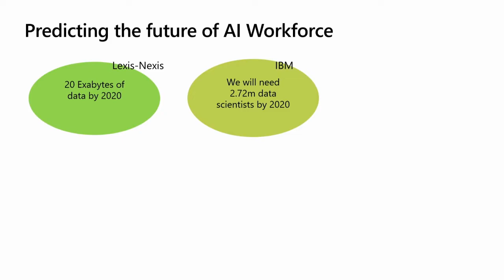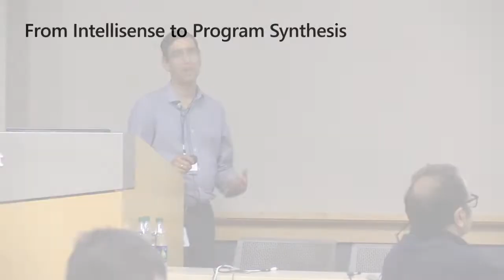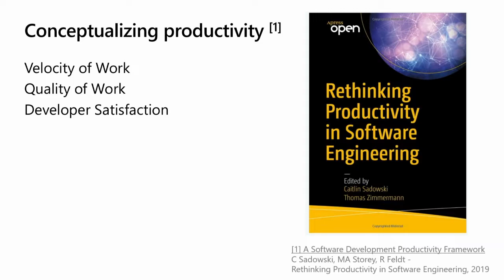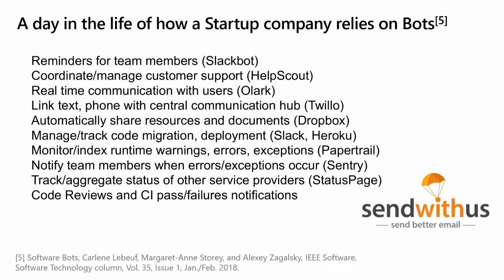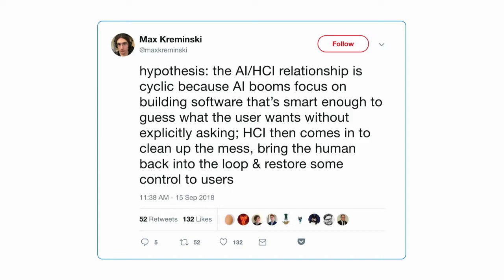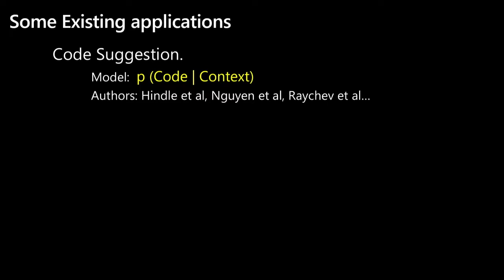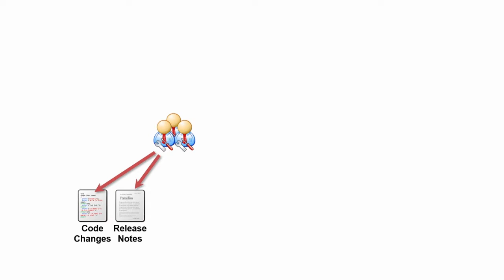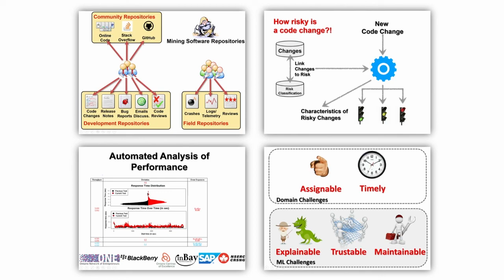Productivity in Software Development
In this era of “Internet of Code”, data and metadata around open source projects are available in abundance. While research in program synthesis is not new, deep learning systems that take advantage of large scale code as data is starting to show new promise in improving developer productivity. The availability of GPU machines and cloud-based distributed systems help build deeper networks and scale them to production systems. In addition to passive input from open repos, crowdsourcing software expertise and integrating this with software systems has shown positive results. AI promises assistance and automation in every aspect of software development from edit and build stage to test and deploy stage. What traditional compiler and run time systems did with rules and analyzers can be replaced with AI-driven algorithmic systems. The concept of Software 2.0 is being discussed where code appears as data and where traditional software development processes give way to AI-based systems. In this panel, we explore opportunities for research and technology to improve productivity in software engineering and how AI plays a role in it.